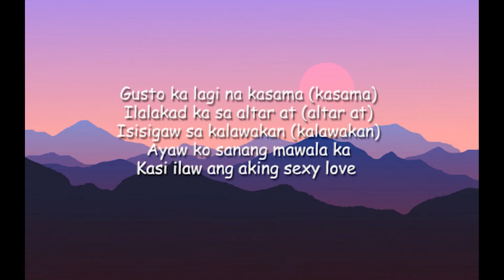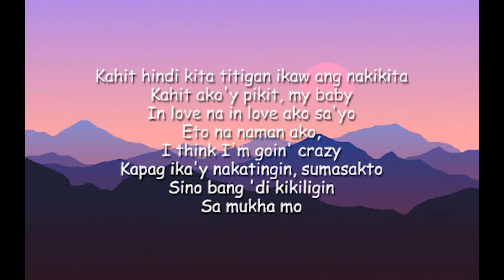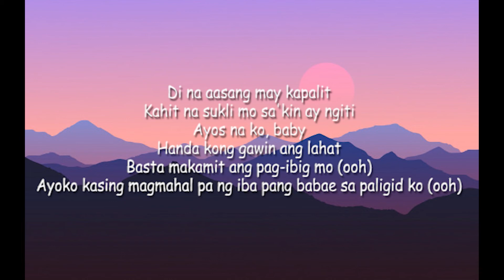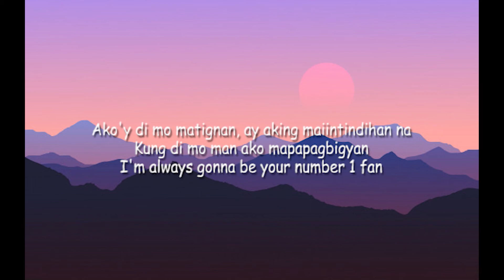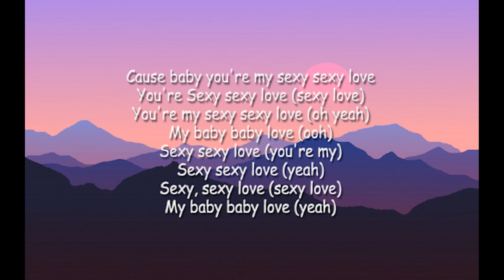Sexy Love- Michael Pangilinan x Skusta Clee (Tiktok Trend 2021)